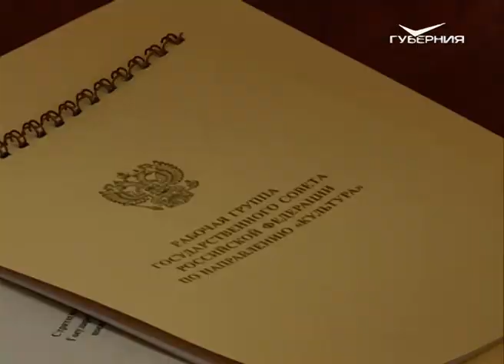В Самаре прошла стратегическая сессия по подготовке заседания Госсовета РФ по культуре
Мозговой штурм. В Самаре прошла стратегическая сессия по подготовке заседания Госсовета по культуре. В театр оперы и балета съехались руководители минкультов 15-ти регионов России, организовали и видеосвязь с Москвой. Какие вопросы отрасли , по мнению участников дискуссии, нужно поднять на федеральном уровне в первую очередь? И по каким направлениям регионам нужна поддержка из центра? Алена Власова расскажет подробнее.